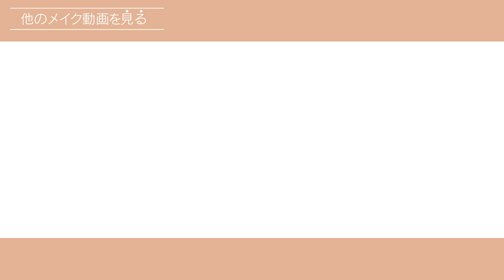【河北メイク】超簡単‼︎カラーラインとシースルーバングで速攻お洒落顔‼︎ 『27歳の夏メイク』【AKB48峯岸みなみ×河北裕介 最新夏メイク】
ノーズシャドウいらずの立体！〝河北眉〟  ×〝瞬時に小顔になれる〟と話題のコントゥアで『-5キロの痩せ見えメイク』
おでこのカタチも綺麗に見せる前髪の整え方や、トレンドカラーラインでナチュラルなお洒落顔になれるメイク方法！

AKB48峯岸みなみ×河北裕介

《DMMオンラインサロン“河北メイク塾”》

2020年7月1日〜10日の期間中 塾生を追加募集！
詳細は下記↓↓↓DMMオンラインサロンのURLをCHECK‼

《BASE》

《EYE》

・&be クリームアイシャドウ
ニュートラルブラウン

・トムフォード アイカラークウォード 28 ドゥ ラ クレーム

・&be ペンシルアイライナー
ブラウン(既存販売)
カーキ(限定)

《EYEBROW》

・&be リキッドアイブロウ ダークブラウン

・&be アイブロウマスカラ モーブブラウン

《LIP・CHEEK》

・&be クレヨンリップ オレンジテラコッタ

・ローラメルシエ  ブラッシュカラーインフュージョン 05 フレスコ

《HAIR》

《TOOL》

・THREE カラーヴェールステートメントブラシ SS

・&beクリアクレンズウォーター N